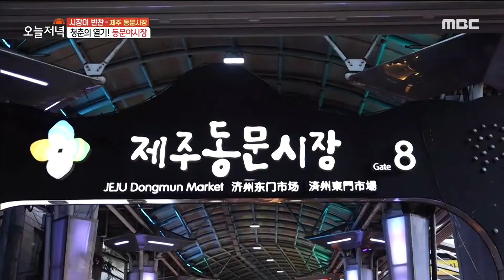[생방송 오늘 저녁] 풍미 가득! 환상의 궁합💘 전복버터밥 & 흑돼지구이!, MBC 220811 방송